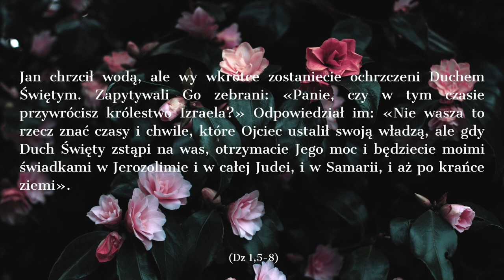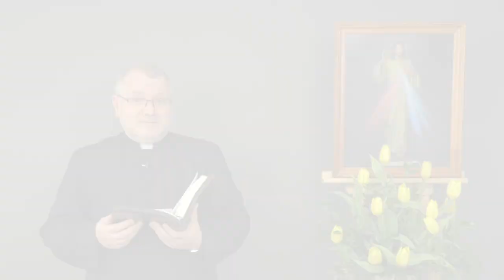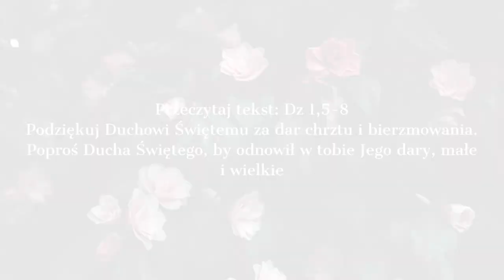Rekolekcje ks. Przemysław Sawa Misjonarz Miłosierdzia - medytacja #2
Wielkanocna medytacja nad bierzmowaniem.
W chrzcie otrzymaliśmy nowe życie przez Ducha Świętego. Jednak każdy wierzący potrzebuje jeszcze namaszczenia Duchem Świętym do posługi (ewangelizacji) i odpowwiedzialności za Kościół. Dar ten otrzymujemy w bierzmowaniu.
Co dokonało się podczas tego skaramentu?
Co czyni w nas Duch Święty?
Jak rozwijać łaskę bierzmowania?
Co to jest tzw. chrzest w Duchu Świętym?
Dlaczego modlimy się o odnowienie bierzmowania?
Odpowiedź na te i inne pytania znajdziesz w drugiej części rekolekcji wielkanocnych. Przede wszystkim będzie to jednak opowieść o cudownym działaniu Ducha Świętego i fascynującym życiu razem z Nim.

Ks. Przemysław Sawa - zaprasza na 4 spotkania w tym radosnym czasie po Wielkanocy, a przed Niedzielą Miłosierdzia. Pierwszych wiekach kościoła w tym czasie głoszono Katechezy Mistagogiczne, czyli wyjaśniające, wprowadzające dopiero co ochrzczonych wiernych w piękno i głębię życia duchowego Kościoła.

ks. Przemysław Sawa
Wydział Teologiczny Uniwersytetu Śląskiego
Szkoła Ewangelizacji Cyryl i Metody